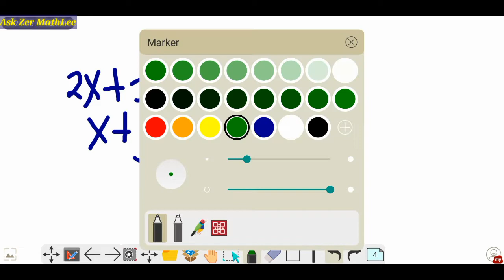(Part 2) Solving Systems of Two Equations and Two Unknowns Using Substitution Method | Algebra Time!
Heyoo mga Ka-Studmates!

The substitution method for solving linear systems. A way to solve a linear system algebraically is to use the substitution method. The substitution method functions by substituting the one y-value with the other.

This video will teach you Solving Systems of Two Equations and Two Unknowns Using Substitution Method. I hope this will be a great help. Thank you and God Bless!

We have the files that are essential specially if you are Grade 7-10 students. Just comment your name, gmail, school as an attendance so that we can send and help you how to download the files. Enjoy!

MATH MODULES GRADE 7 - 10

DOWNLOAD NA!!!
Sa mga naghahanap ng mga pdf(s) at ebooks regarding sa specialized subject sa stem. I recommended these following pdf's and ebooks:

Chemistry
• General Chemistry 1

Biology
• General Biology 1
• Biology vol. 1

Physics
• General Physics 1

Calculus
• Pre-Calculus
• Calculus Vol. 1
• Calculus Vol. 2